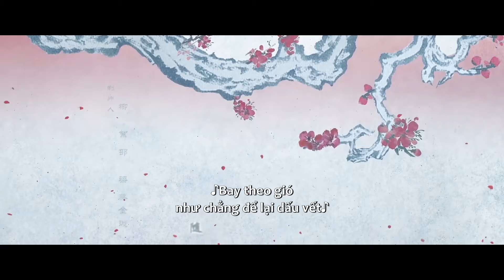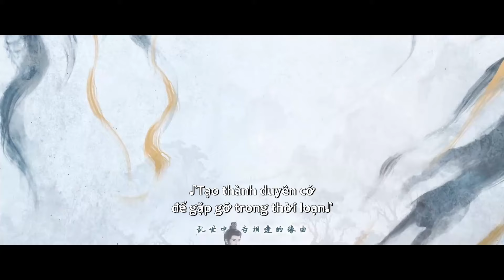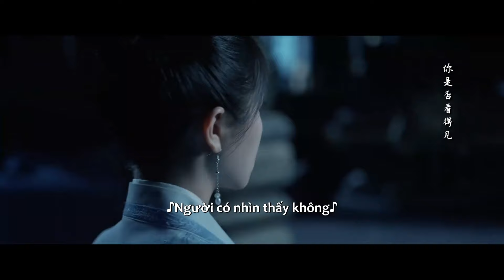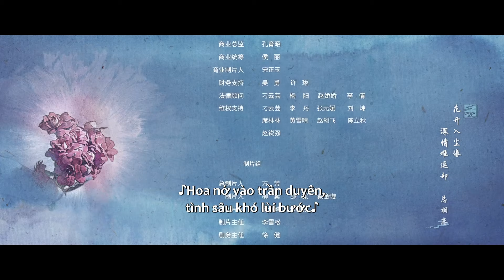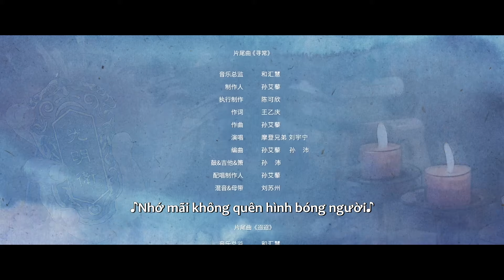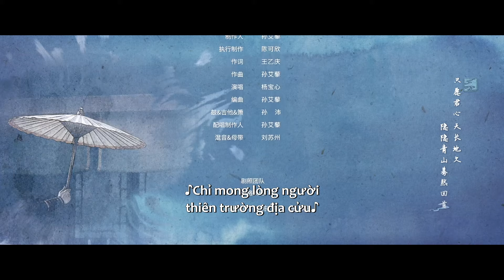THUYẾT MINH | Lưu Thủy Điều Điều - Tập 10 | Nhậm Gia Luân, Lý Lan Địch, Từ Chính Khê | Ổ Mọt Phim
Diễn viên Nhậm Gia Luân, Lý Lan Địch, Từ Chính Khê, Cao Hàn, Trương Nhã Khâm, Trương Phong Nghị, Ôn Tranh Vanh, Đào Hân Nhiên

Giới thiệu: Tiêu Vô Hà, thiếu thành chủ của thành Nguyệt Lạc, nhẫn nhục chịu đựng nằm vùng ở nước Lương nhiều năm với cái tên Vệ Chiêu, gánh vác tội danh gian thần. Vì muốn điều tra chân tướng về gia tộc năm xưa, Vệ Chiêu có ý định bắt cóc người còn sống sót duy nhất trong vụ án Tề Vương, song kế hoạch y dày công sắp đặt lại bị phá hỏng bởi cô gái trẻ bất ngờ xuất hiện, Giang Từ. Bùi Diễm nhân cơ hội này đưa Giang Từ đang bị thương nặng về phủ để tìm ra kẻ đã phá hỏng kế hoạch phía sau. Cảnh ngộ bi thương và đại nghĩa vì dân tộc của Vệ Chiêu đã lay động trái tim trong sáng của Giang Từ. Qua thời gian tiếp xúc, cả hai đã nhận ra điểm tốt đẹp ở đối phương, dần nảy sinh tình cảm. Cuối cùng, ba người Vệ Chiêu, Giang Từ và Bùi Diễm buông bỏ ân oán cá nhân, cùng nhau chống lại Lương Đế, thực hiện tâm nguyện bảo vệ Nguyệt Lạc, xây dựng một thiên hạ sạch trong.